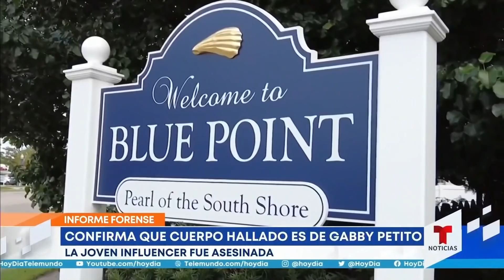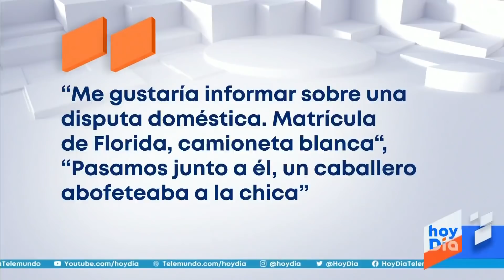Las noticias de la mañana, miércoles 22 de septiembre de 2021 | Noticias Telemundo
Video oficial de Noticias Telemundo. Biden llama a la cooperación internacional ante la pandemia y la emergencia climática. Texas hace una barricada para frenar el flujo de migrantes hacia Del Río. Revelan llamada al 911 que hizo un testigo de un altercado entre Gabby Petito y su prometido.

0:00 - Recap
0:01 - Discurso del presidente Biden en la ONU
1:01 - Biden habla del desafío de retirar a los migrantes haitianos congregados en la frontera
4:00 - Se vendió el boleto ganador del MegaMillions
5:20 - Confirma que cuerpo hallado es de Gabby Petito
9:14 - Historias de violencia doméstica se repite en el país